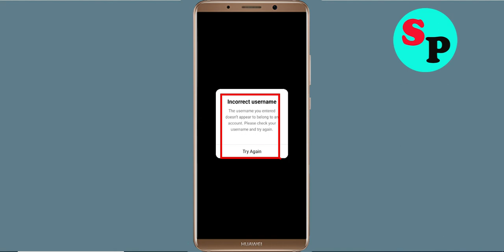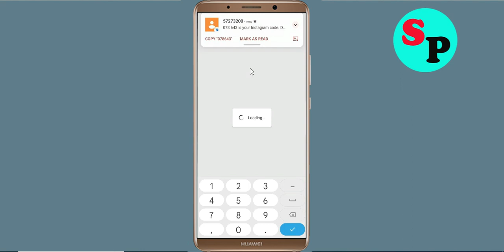Instagram - Incorrect Username The Username You entered Doesn't appear to belongs Problem